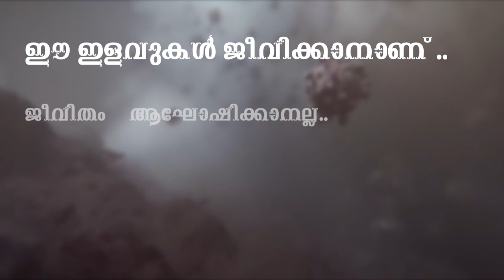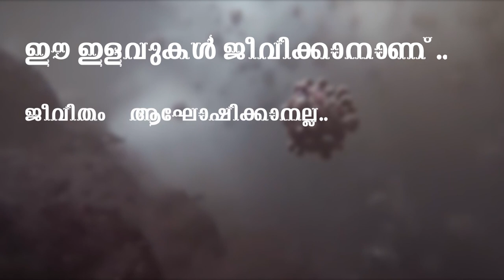കാത്തിരിക്കുക ലോകമേ… ഇനി വരുന്നത് ഭാരതത്തിൻ്റെ അശ്വമേധം…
കാത്തിരിക്കുക ലോകമേ... ഇനി വരുന്നത് ഭാരതത്തിൻ്റെ അശ്വമേധം... ലോകാരോഗ്യ സംഘടനയിലുള്‍പ്പെടെ വരാന്‍ പോകുന്ന അഴിച്ചുപണിയിലൂടെ ലോകത്തിന്റെ സാരഥ്യം ഭാരതം ഏറ്റെടുക്കുമെന്ന കൃത്യമായ സൂചനകള്‍ പുറത്തുവരുന്നു...